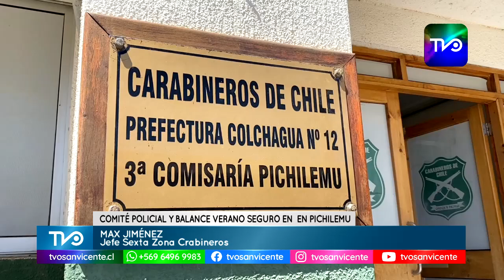Comité Policial y Balance Verano Seguro 2022 - 2023 en Pichilemu, Región de O'Higgins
Balance Verano Seguro 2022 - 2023 de la labor de carabineros donde se recuperaron 18 vehículos robados.